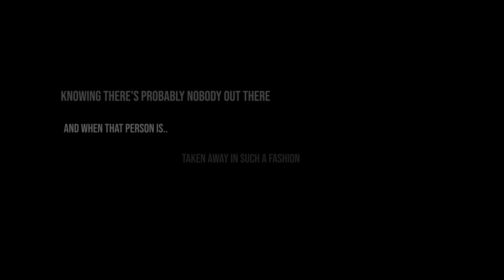Understanding The Last of Us 2: A Story of Trauma - Character Analysis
The Last of Us and The Last of Us 2 analysis. In this video I try to explain and give an understanding for The Last of Us 2 and why the characters Joel, Abby and Ellie all do what they do, to each other. This Last of us character analysis looks at the state of each characters and also looks at the events that led them to do what they did.

The meaning of The Last of Us 2
The Last of Us  2 character analysis
The Last of Us 2 made me think
Analysing The Last of us 2

Relevant videos